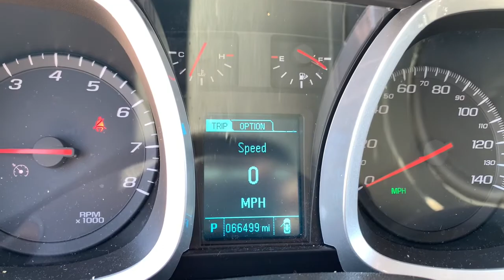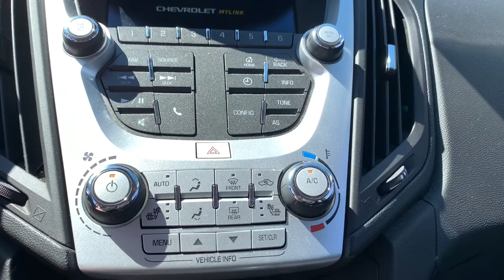2017 Chevrolet Equinox Crawfordsville, Lafayette, Brownsburg, Attica, Danville, IL 21167B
Silver Ice Metallic Used 2017 Chevrolet Equinox available in Crawfordsville,  Illinois at Christi Hubler Chevrolet. Servicing the Lafayette, Brownsburg, Attica, Danville, IL area.

We would like to invite you in to test drive your new to you vehicle. We do business with you THE CUSTOMER in mind. From our low pressure sales associates that help you purchase your vehicle to our POWERTRAIN for LIFE coverage we are here to serve you!brbrAccident Free Carfax, OnStar, Sirius / XM Satellite Radio, Apple Car Play / Android Auto, Accident Free Carfax History*, Backup Camera, SiriusXM Satellite Radio.brbr2017 Chevrolet EquinoxbrbrbrAwards:br  * JD Power Dependability Study   * 2017 KBB.com 10 Most Awarded BrandsbrbrReviews:br  * Backseat has plenty of space and slides/reclines for added comfort; optional V6 engine provides quick acceleration; interior stays quiet at speed; rides smoothly on rough roads. Source: EdmundsbrbrbrWe know that you hate car buying, so we've changed our process so that you can buy YOUR CAR, YOUR WAY! Come visit us at Christi Hubler Chevrolet in Crawfordsville to see why it's our experience that makes the difference! Serving the residents of Crawfordsville, Lafayette, Brownsburg, Lebanon, Logansport, Rochester, Indianapolis, Attica, Greencastle, Brazil, Terre Haute, Danville IL, Veedersburg, Rockville, WE ALSO SHIP NATION WIDE!